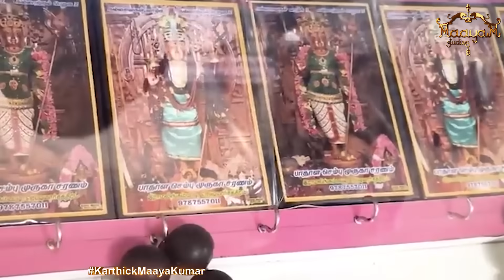சூன்யம், செய்வினையை தடுக்குமா கருங்காலி மாலை? | பெண்கள் அணியலாமா? | Karungali malai : PART 2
சூன்யம், செய்வினையை தடுக்குமா கருங்காலி மாலை? | பெண்கள் அணியலாமா? | Karungali malai : PART 2 | Karthick MaayaKumar | Big Topic | Episode 2151 |

@ karthick_maayakumar